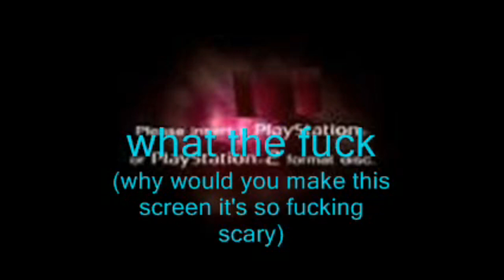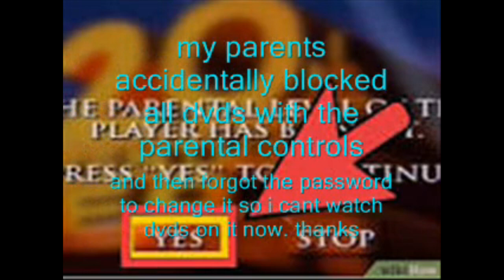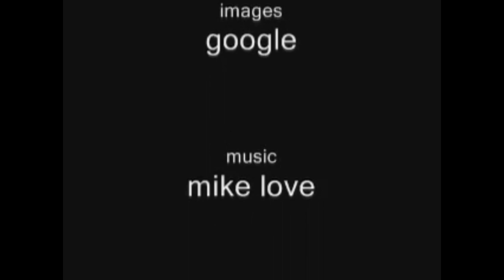top 10 reasons the ps2 sucks eggs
"ohhh apple hates teh gamecube she must LOVE teh PS2" nah i think the lamestation 2 sux too and here's why i hope u all like it